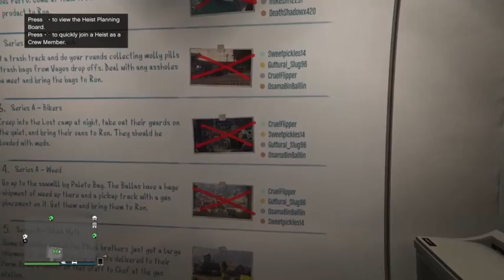GTA V online CruelFlipper my stuff